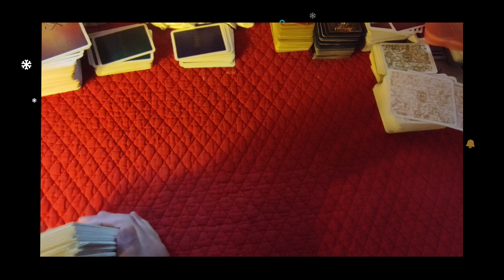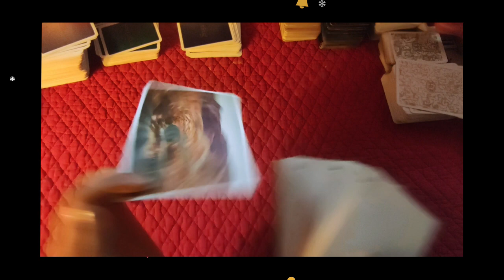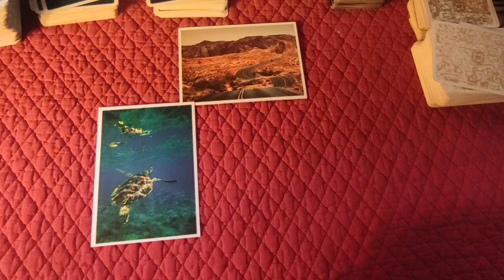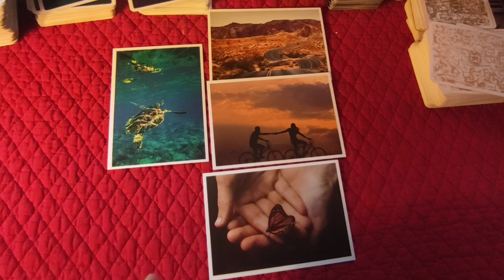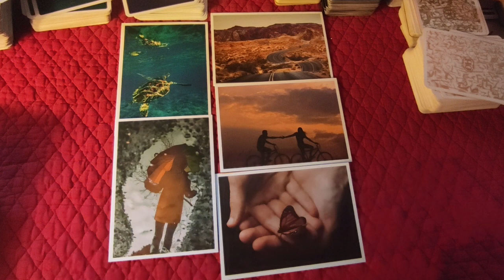🎄Joyeux Noël chère communauté!!!🎄🎅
► Apprendre la cartomancie, c´est facile!
► Playlist  ♋ Astrologie védique et uranienne

@Madi Jasper